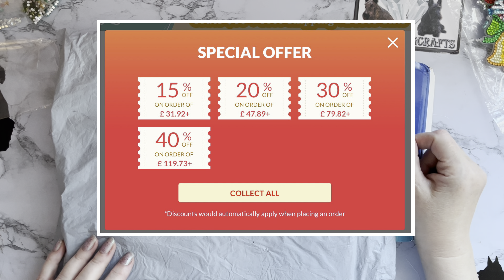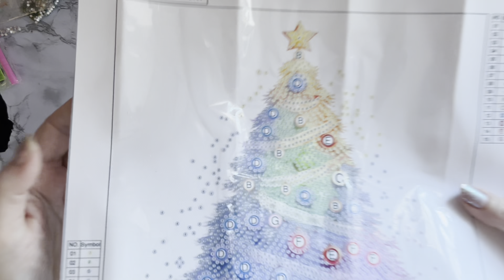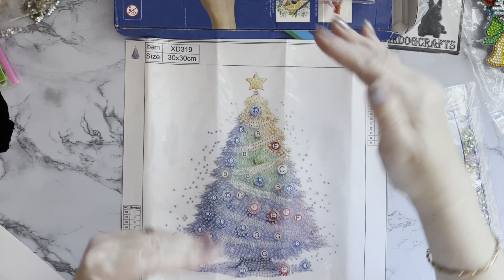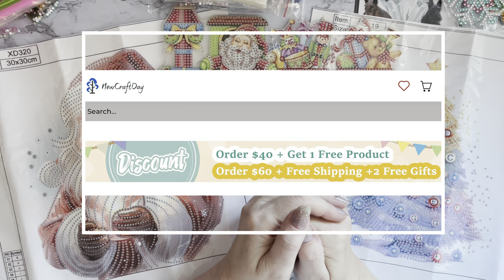Diamond Painting | Unboxing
Hi, thanks for stopping by. Today’s video is a first impressions review of some Diamond painting projects from Newcraftday. They have been sent to me free of charge, but my opinion will still be honest.

check website for current offers before ordering.

Spare drill storage solutions ideas designed by Rebecca Warburton Add More Zest : details YouTube If you’d like to keep up to date with all the fun, please subscribe to my channel, and press the bell to be notified about new videos.

May you have the strength and humour of a Scottish Terrier as you travel the journey of life! Doggie Charities I support